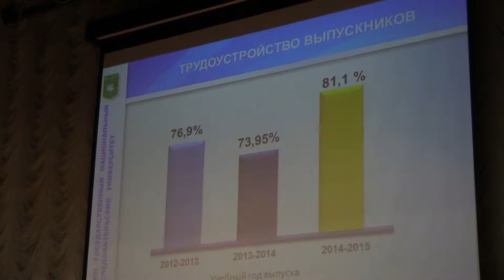3. Конференция трудового коллектива БелГУ (18 выпуск: 10.09.15)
На традиционной конференции работников и обучающихся НИУ «БелГУ» были обсуждены итоги прошедшего учебного года и намечены планы на текущий год.